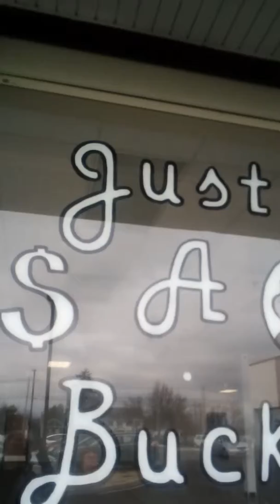Goodbye just a buck